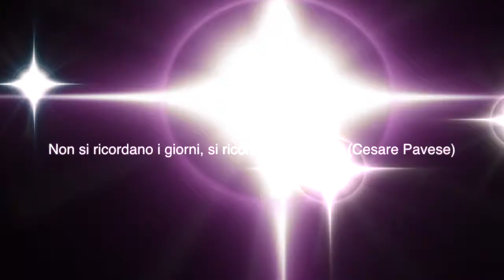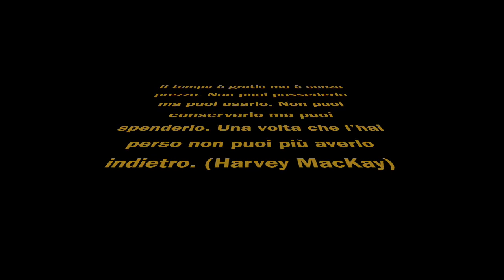VACANZE DI NATALE